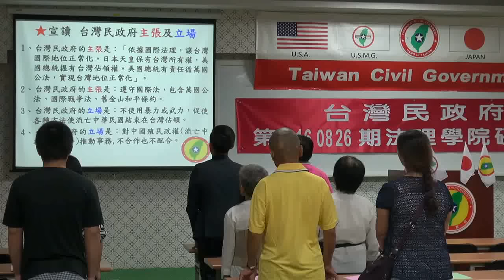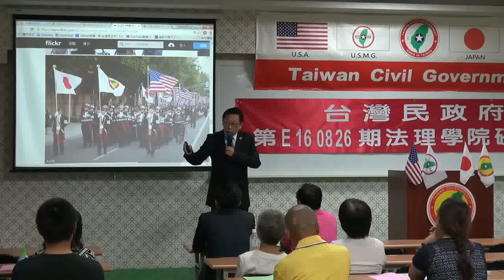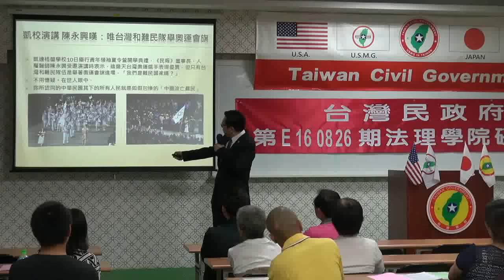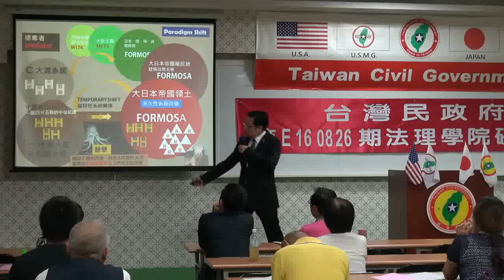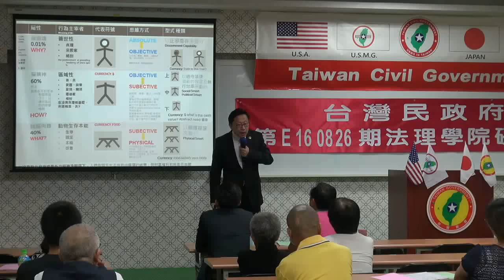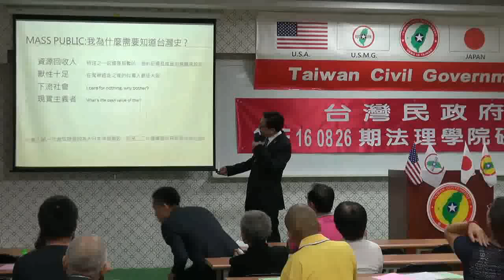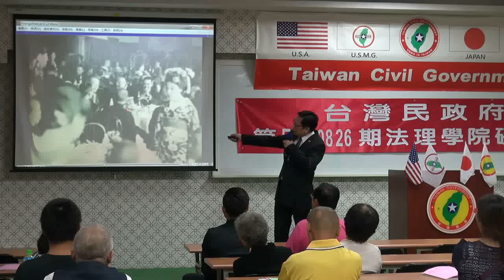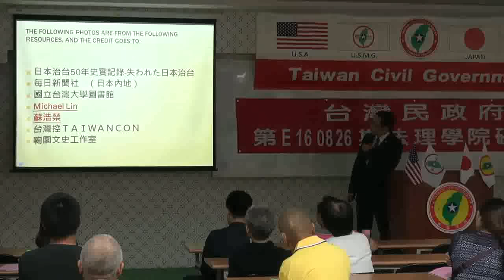160826-1-us-台灣史解碼-大山格麟-台灣民政府第E160826期法理學院初級班